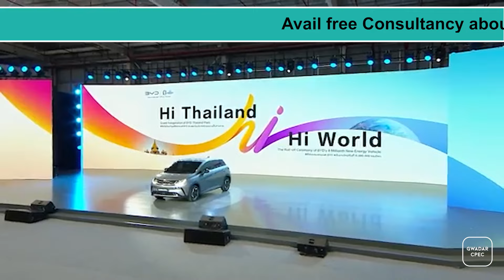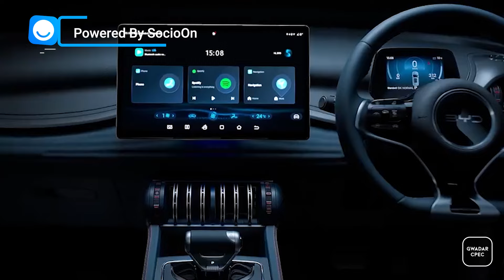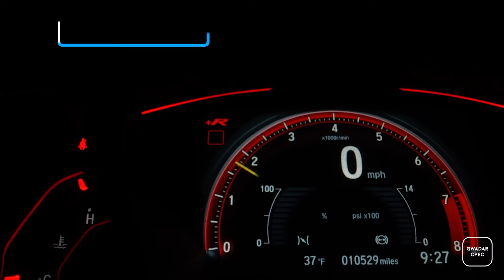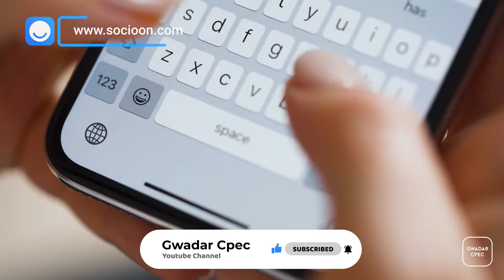BYD Introduces 3 New Amazing Electric Cars in Pakistan | Gwadar CPEC